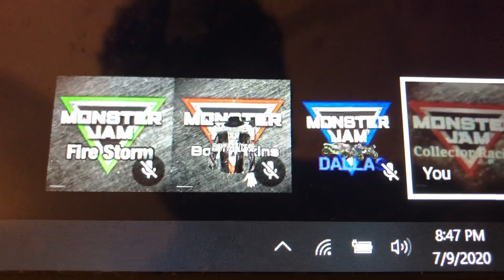Sus #218 sign ups Closed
Field of trucks

Dodge Charger rt Chance
All fried up Hobbybuddy99
Tiger shark Mario Minecraft
A 51 patrol ice storm
Spongebob Holly Triplett
John Cena Monster Jam top dog
Invader  buddy
Hot wheels racing 1  Grave digger
5 alarm black and white  Adam the ultra savage
Jeep mikebavava
Dalmation 2017 the cameron9785
Gas monkey garage D hound
Grave digger  Pinchy08
Batman edge glow mega
Blue nea  Stan marsh
Gold maxd  MackBullDogMack
Mad scientist dirt treds Kaz k
Monster mutt track ace  avengers racing
Bounty hunter track ace xtremechevy
Aj styles  5155 creations
Plankton Kenny D
Avenger s10 monster jam sx 10
Avenger world finals 19 Rodger Jones
Demo derby  Delores Simmons
Big kahuna  Monster jam OCD
Slinger  Ethan the dab king
Bigfoot  Joseph neaslon
Rodger dodger  Ryan the loco punk fan
Backwards bob  it’s jacoby
Son uva digger  Monster jam freaks
Sriracha  Shane Liccardi 2
Dragon  Bonzil28
Podium crasher  Hot wheels boi
Darth Vader  Charlie Cooper
Bone shaker  monster jam fanatic
Twin mill  red crash speedway
Hulk  Jacob Armstrong
Loco punk  Addison taylor
Horse power monster jam Dallas
Razin Kane Rolando armendariz
Skeleton crew black and white monster jam Mythgamer
Oscar Meyer Minimello yt
Shark wreak fire storm
Camero ss monster jam boy Wilkins
Stone crusher MonsterJamfan0311
Hot wheels world finals 19 Chase da star